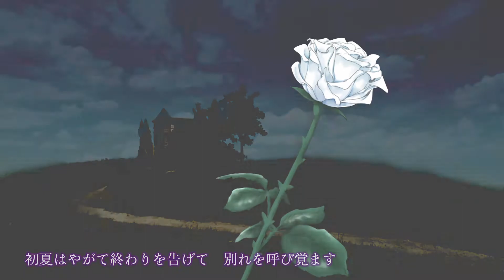【結月ゆかり】白のバラ（オリジナル曲）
――貴方の心には何色の花が咲いていますか？

- この作品は，VOCALOID 結月ゆかり V4 5 周年に寄せて制作されたバラードソングです。
- ニコニコ動画でもご覧になれます。

作詞：三蒼（Misola）
作曲：すたじお ぱぷりか（Studio Paprika）
VOCALOID：怜介 feat.
MIX：MSJ
イラスト：美慧

[White Rose]
Which color is the flower in your heart?
- This song was released in commemoration of the 5th anniversary of Vocaloid Yukari V4.